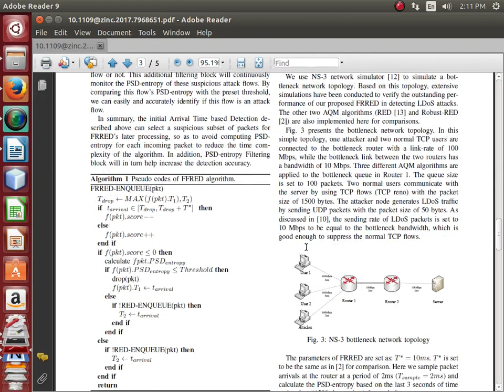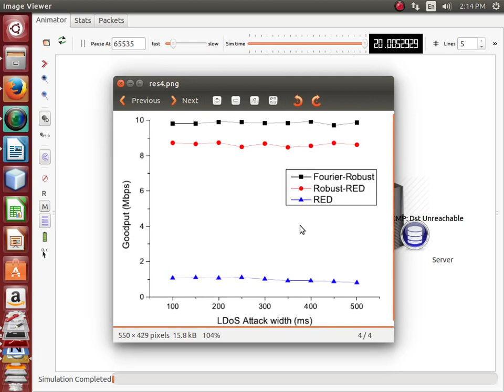NS3 Topology Generator | NS3 Topology Generator projects | NS3 Topology Generator thesis